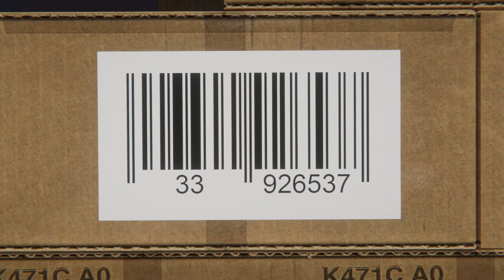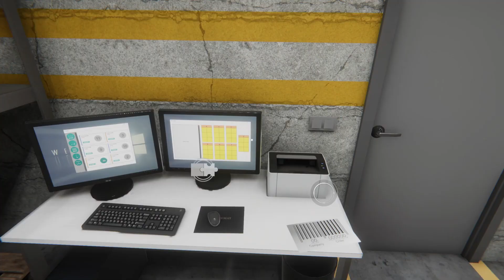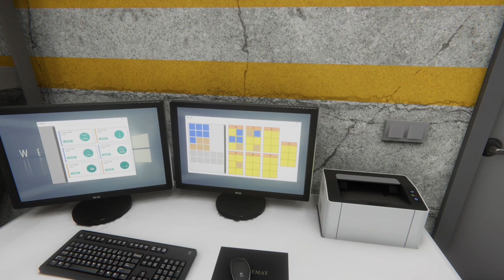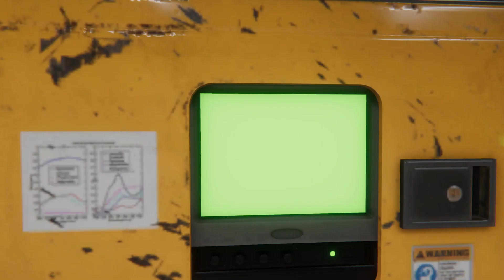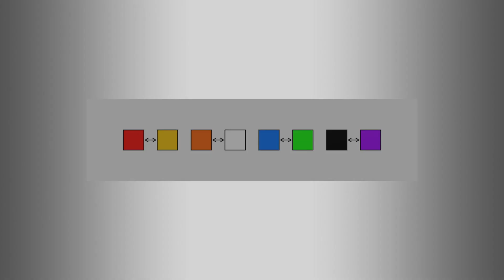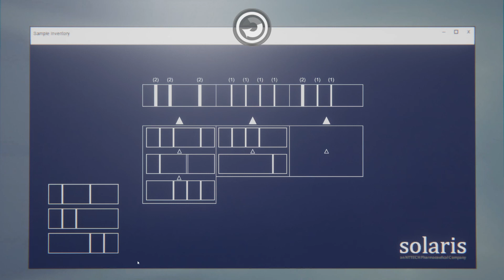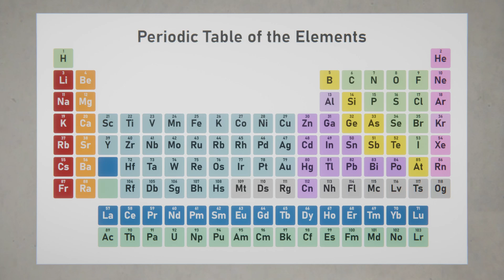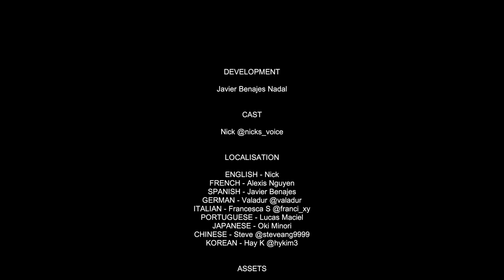Biohazard: Escape Room - Full Gameplay - Das Ende hat mich einfach fertig gemacht! Part 2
Biohazard ist ein Escape-Room-Abenteuer, bei dem Sie in die Rolle eines investigativen Journalisten schlüpfen, der entschlossen ist, die Wahrheit hinter einem verheerenden viralen Ausbruch aufzudecken. Während Sie eine Tierforschungseinrichtung erkunden, werden Sie rätselhafte Hinweise entdecken und knifflige Herausforderungen lösen, um die Ursprünge der Pandemie zu entschlüsseln.

Navigieren Sie durch verschiedene Bereiche und suchen Sie nach entscheidenden Beweisen. Nutzen Sie Ihre scharfen investigativen Fähigkeiten, um versteckte Botschaften zu entschlüsseln, wissenschaftliche Dokumente zusammenzufügen und die Geheimnisse aufzudecken, die zu dem Ausbruch geführt haben.

Können Sie die unerbittliche Ausbreitung der Krankheit stoppen und die Menschheit retten?
Funktionen:

Spannende Rätsel, die sowohl Ihre investigativen Instinkte als auch Ihre Problemlösungsfähigkeiten erfordern.
Tauchen Sie ein in realistische Umgebungen einer Tierforschungseinrichtung, von gefährlichen Materiallagern bis hin zu Tierlaboren.
Decken Sie die Wahrheit auf, während Sie tiefer in die dunklen Geheimnisse des viralen Ausbruchs vordringen und dabei Ihre deduktiven Fähigkeiten herausfordern.